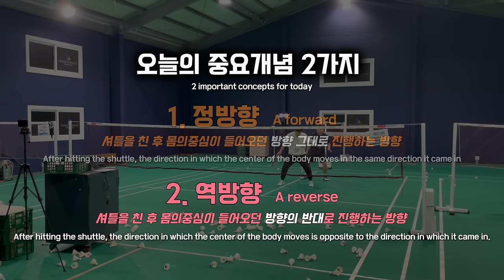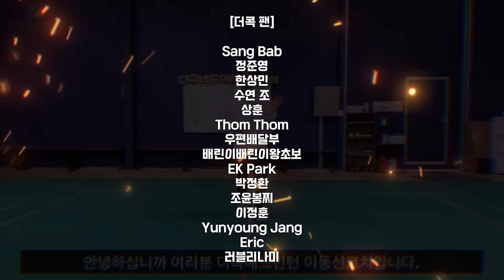영상 시청 시 다리가 2배 빨라집니다